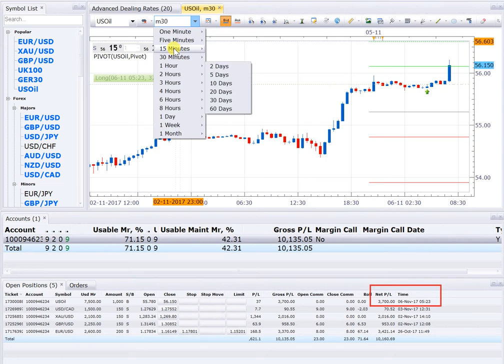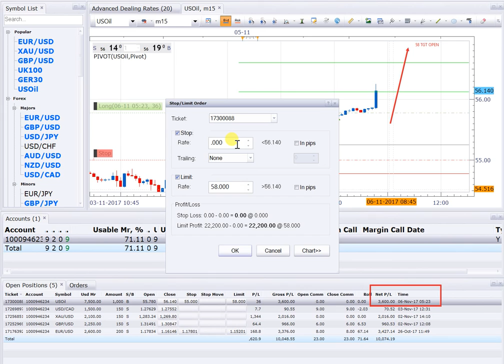6 11 17 BUY USOIL 3600USD PROFIT RUNNING WAITING FOR TP 58